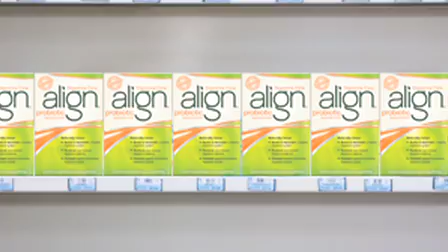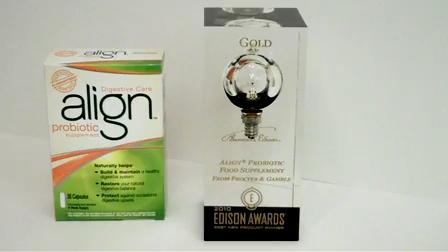Tom Kuhn: How a good bacteria is making a healthy difference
"When you have consumers breaking down in tears—telling you the difference you're making in their lives—it's tremendously emotional."

Align's "healthy bacteria" strain, called Bifantis, is helping change the lives of millions of people with digestive issues.